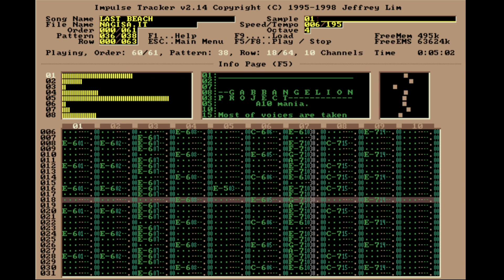Jea - Last Beach (Saigo No Nagisa)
Genre: Gabber

Another jea song, and one of my favorites from him, also released on 1998 on the first sharpnelsound album.